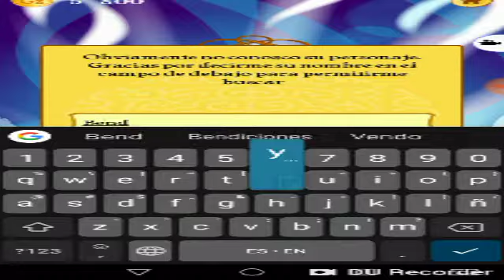Jugando Akinator VIP - Parte II